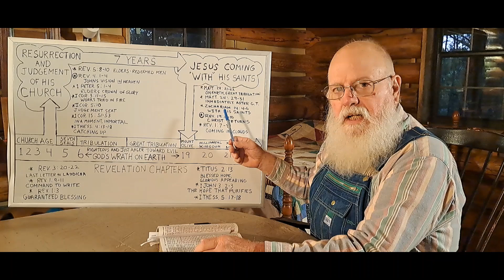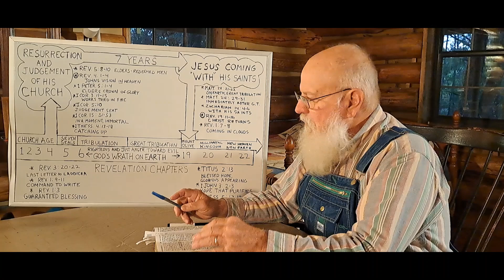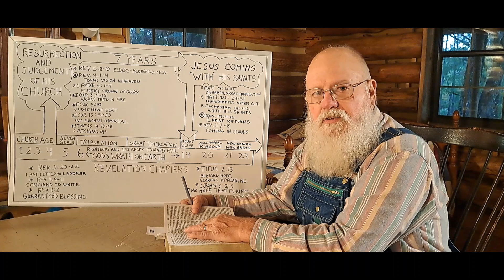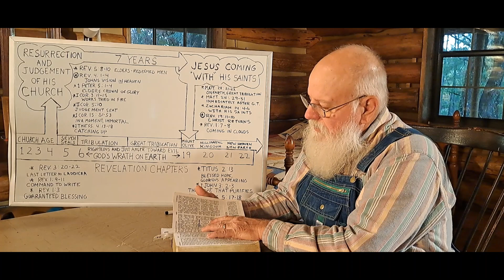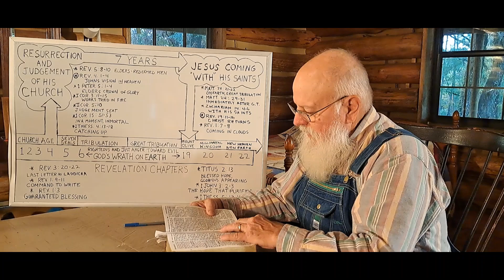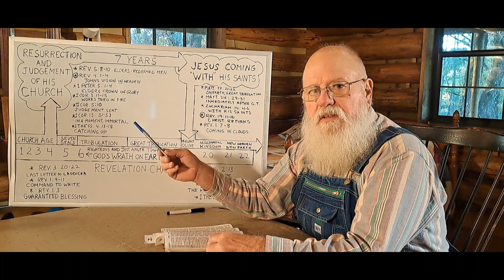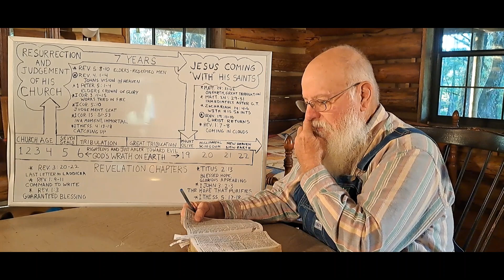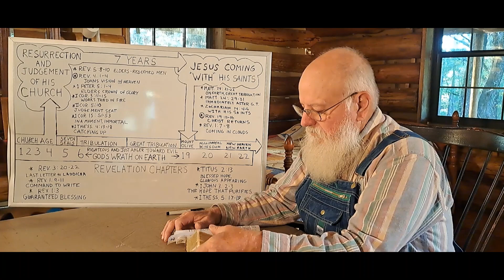The Last Days; A Look Into Your Future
The last days, what you can expect. A study of end times. The book of Revelation and other scriptures in the Bible.
Rough Cut